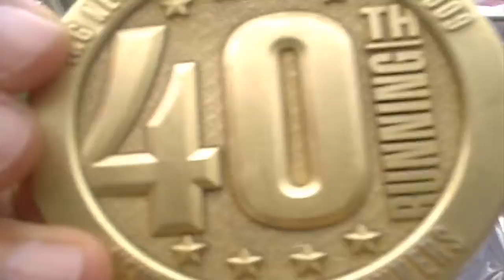Maratón de Nueva York con Tony Carrasco 5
Tony Carrasco nos lleva por todas las incidencias y vivencias del maratón mas importante del mundo